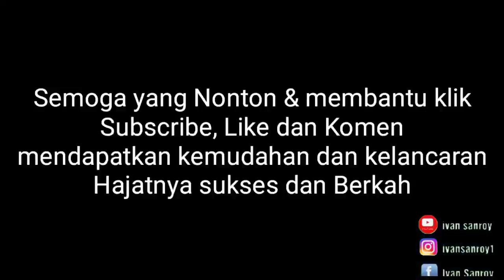NONTON SEKARANG !!!! RANDY DONGSEU KETEMU DAYANA ???